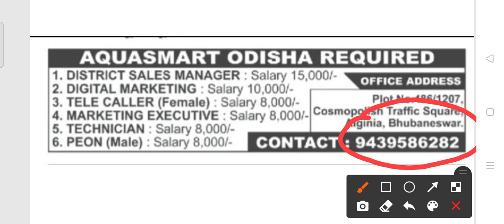Office staff recruitment 2021!! For various posts!! Odisha latest job notification 2021!!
Office staff recruitment 2021.